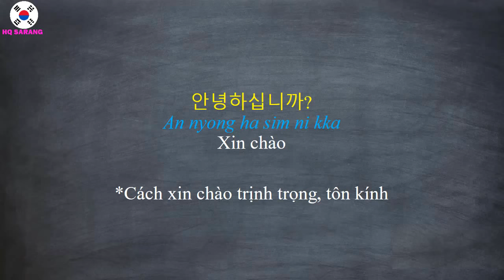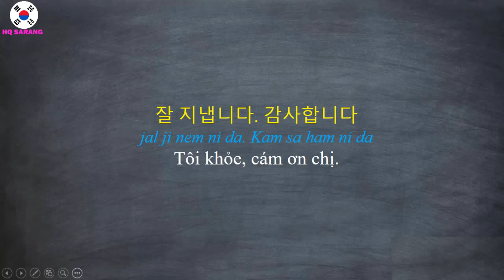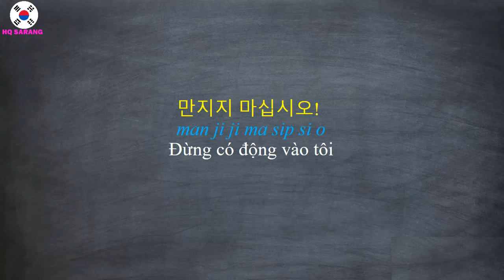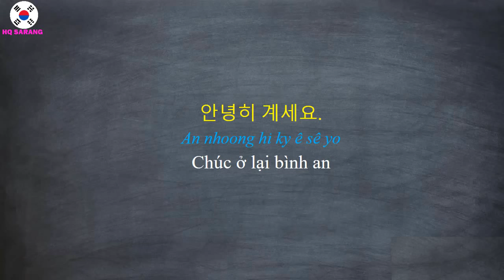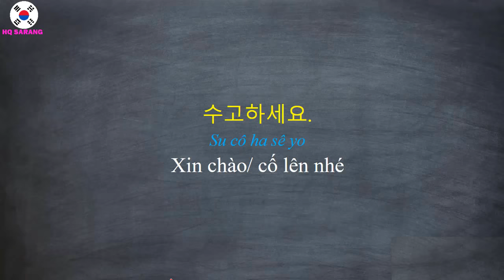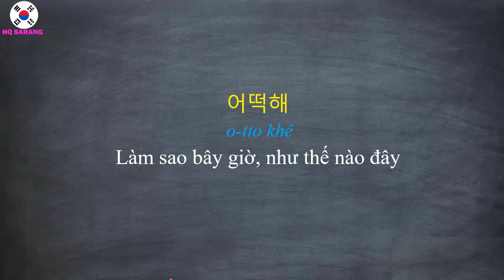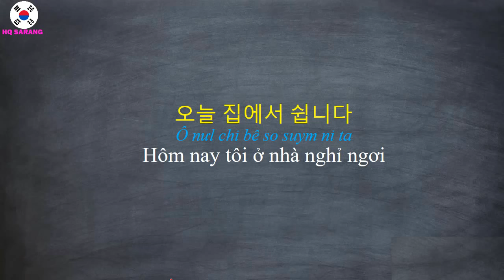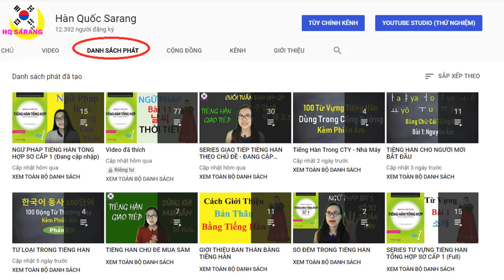[Tập 1] 100 Câu Tiếng Hàn Giao Tiếp Căn Bản - Cực Thông Dụng.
Hàn Quốc Sarang - [Tập 1] 100 Câu Tiếng Hàn Giao Tiếp Căn Bản

Tổng lại hợp các danh mục bài học, Bấm vào Link dưới này để đến mục bạn cần học nha: